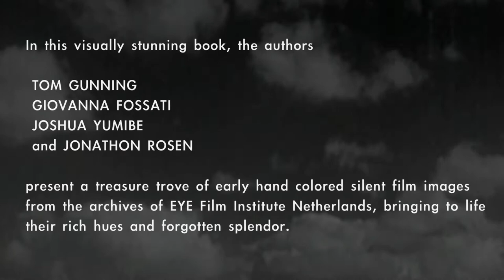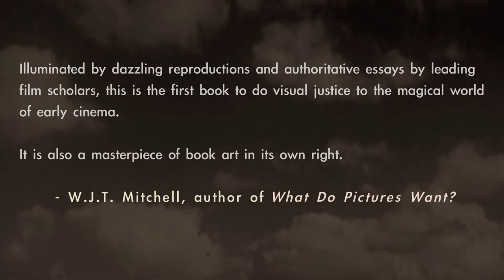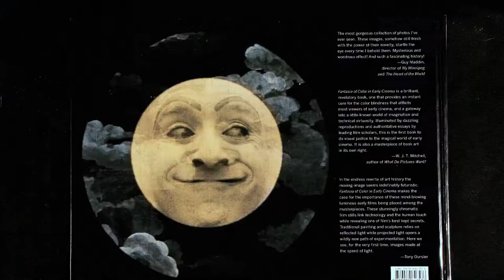Fantasia of Color in Early Cinema boek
Soundtrack: excerpt from "NIGHT OWL" by West Side Trio (westsidetrio.nl); Video-editing & compositing by Jonathon Rosen (jrosen.org)

This film is part of the Fantasia of Color in Early Cinema book and its accompanying film programs.